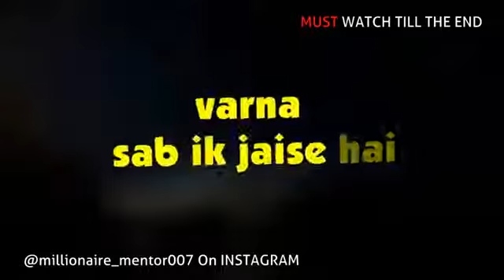English me tha fail Zara sa